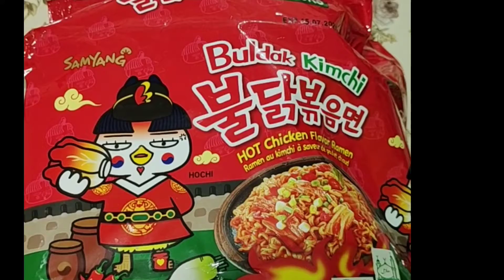Buldak Kimchi - Hot Chicken flavor Ramen Noodles ( Korea Food )